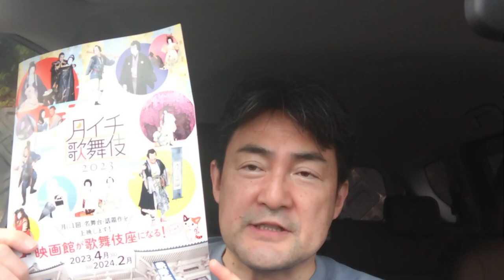シネマ歌舞伎「籠釣瓶花街酔醒」を観ての感想 （映画の映像、音源等は、使っておりません。）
2023 年5月７日